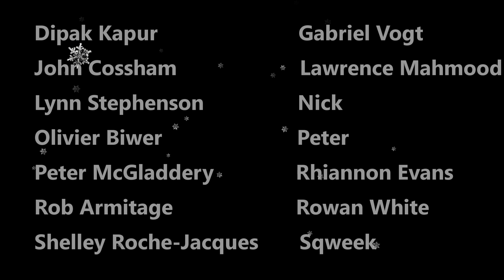News At Kate 2022: Alternative Christmas Broadcast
Don't watch Charles - watch this!